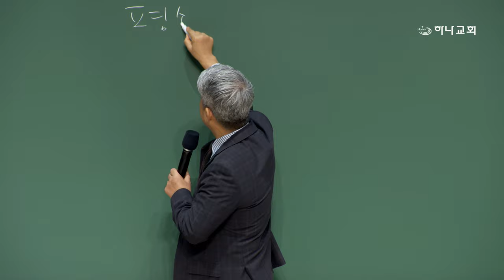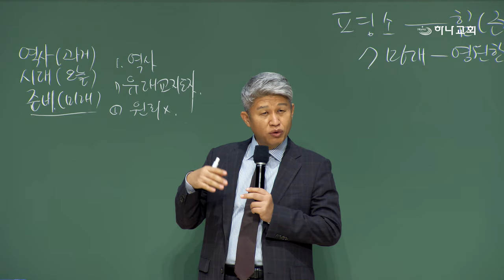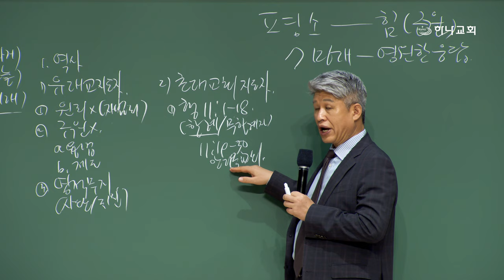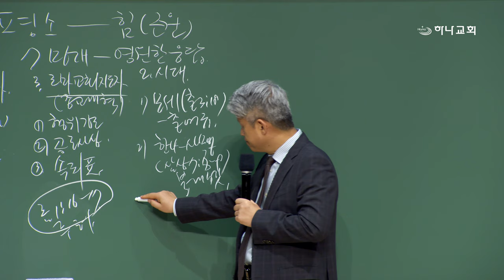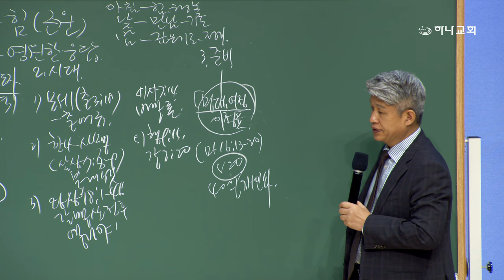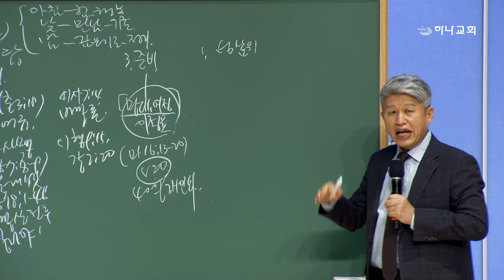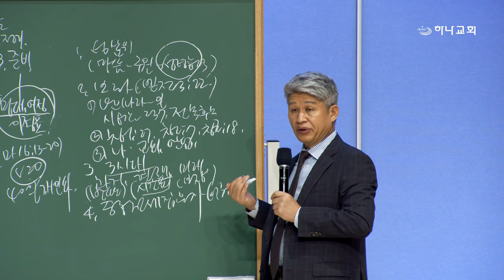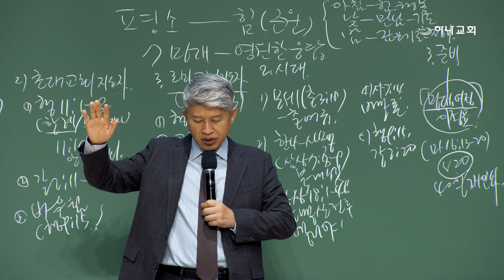20240930 대구하나교회 권찰회(7망대와 영원한 응답,빌2:1-12)